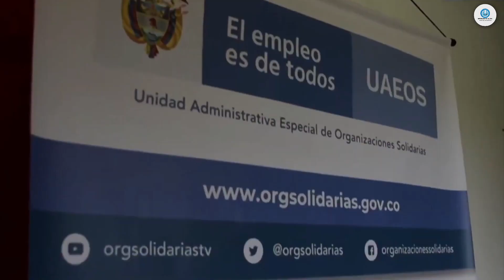Campesinos hechos a pulso consolidan sus asociaciones campesinas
VÍA; INFORMATIVO AL DÍA